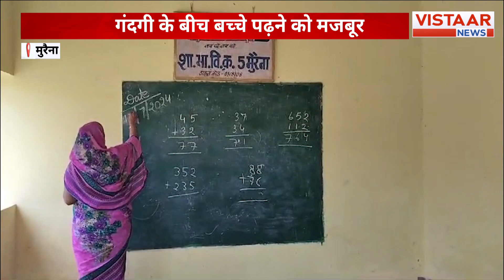MP News : मुरैना में स्कूल की तस्वीर बदहाल, विकास की पोल खोलती ये तस्वीर ...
मुरैना के शासकीय स्कूल क्रमांक 5  की ये तस्वीरें देखिए स्कूल के चारों तरफ गंदगी का ढेर कचरे का अंबार चारों तरफ फैला गोबर ऐसे स्कूल में आप अपने बच्चों को पढ़ने भेंजेगे शायद कोई नहीं भेजेगा पर ऐसे हालातों में भी कुछ छात्र पढने को मजबूर हैं

This product is a set of images depicting the deplorable condition of Muraina's government school, where garbage is piled up all around the school premises and cow dung is spread all over. Sending your children to study in such a school may not be a viable option, as the environment is extremely unhygienic. However, despite these conditions, some students are forced to study here.